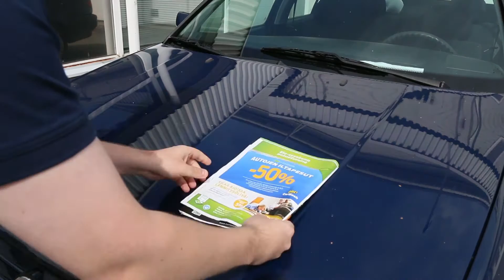ABC Prisma Joensuu - Carwash Pesukatu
ABC CARWASH - PESUKATU JOENSUU

Elo-syyskuun pesuetu: S-Etukortilla autojen iltapesut -50%. Etu voimassa 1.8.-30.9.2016. ABC Kiteen ja Outokumpu klo 18-22, Joensuun Prisma klo 18-21 ja ABC Siihtala klo 18-24. Kampanjahintainen pesu ei oikeuta pesupassileimaan eikä sitä voi yhdistää muihin tarjouksiin.

Pesukadulla pesette autonne nopeasti ja jonottamatta. Käytämme ympäristöystävällisiä Joutsen-merkittyjä pesukemikaaleja. Helläväraiset pehmoharjat pesevät autonne puhtaaksi maalipintaa hellien ja kiiltovahaus takaa hohtavan sekä likaa hylkivän lopputuloksen. Myös harjatonpesu sekä alustanpesu on mahdollista pesukadullamme. Laajat aukioloaikamme antavat mahdollisuuden pestä autoanne, kun siihen on parhaiten aikaa.

Tervetuloa palveltavaksi!